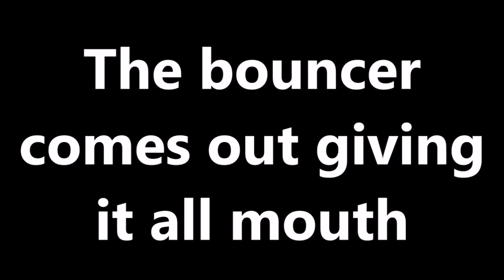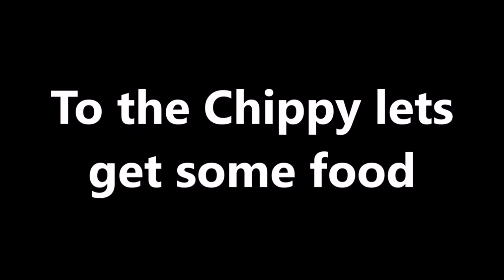Ed Sheeran - Shape Of You - Glasgow version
What if Ed Sheeran was a chav/Ned from Glasgow. Maybe it would sound something like this